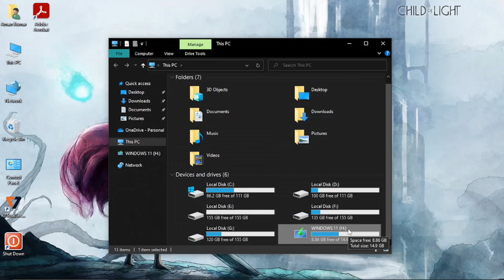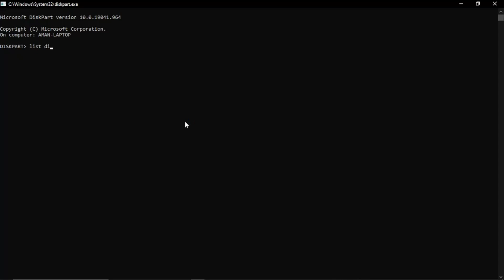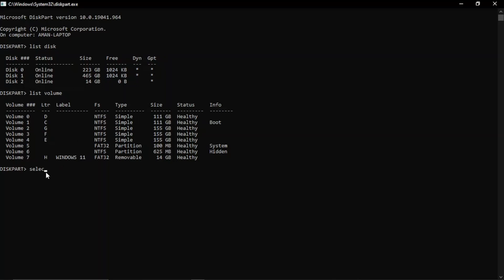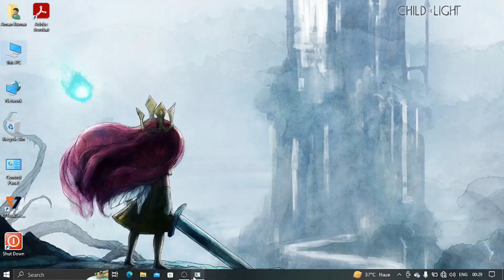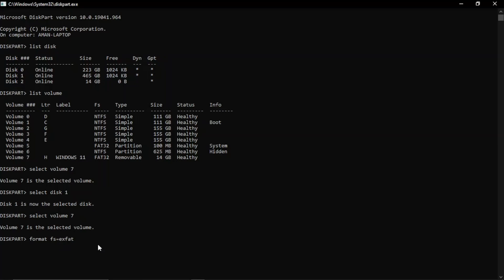How to Format Volume(Disk) Using CMD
Steps:
i. Type Command " Diskpart ".
ii. Type Command " List Disk"
   It Will Show All the disk installed in your pc
iii. Type Command " List Volume "
   it will show Volume inside the computer.
iv.Type Command " Select volume _____ "
     It will select the "given name volume".
V. The Most important command. Type Command " Format"
It will finally Format the drive.

Our channel is about ADCA and web Designing. We cover lots of cool stuff such as Fundamental of Computer, Defination and  meaning and how it's work in this video.